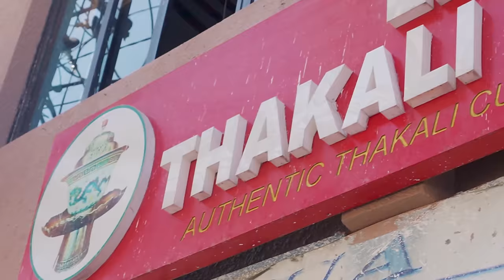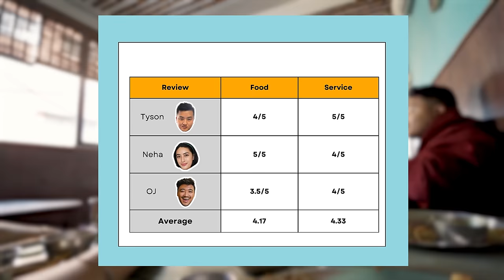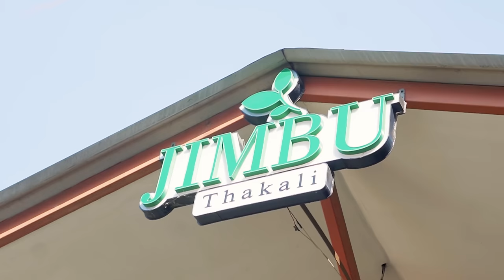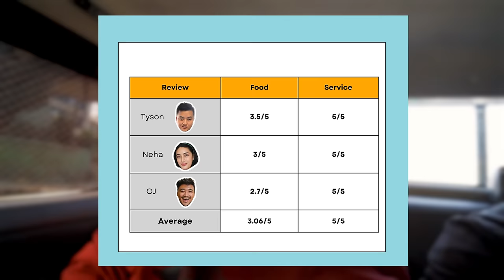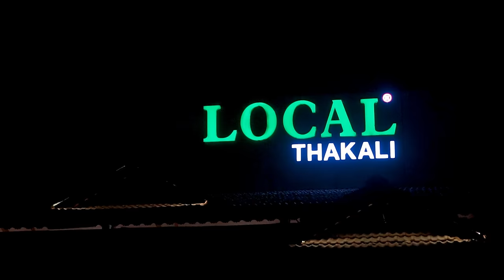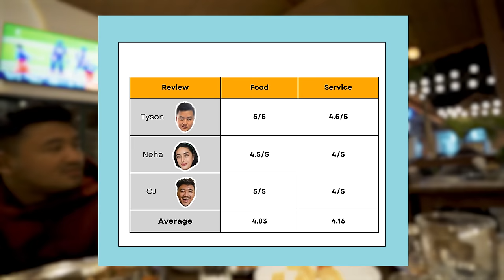Best thakali thali in Kathmandu | Nepali thali food hunt in Naxal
If you know us, you know we love our dal bhat. This vlog we went to find the best thali in Naxal since there are a lot of thakali restaurants in one place. We gave our verdict, what do you guys think?